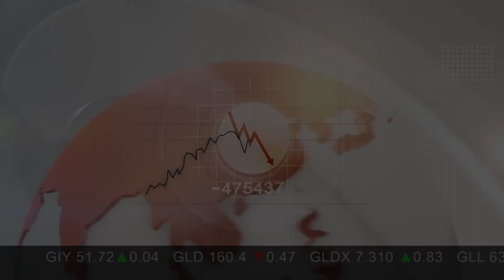James Black Discusses Medical Marijuana Companies on the CSE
At the GreenRush Financial Conference, held on May 7, 2014, Cannabis Investing News had the opportunity to speak with James Black, vice president of listings development at the Canadian Securities Exchange (CSE).

In this video, Black discusses some of the medical marijuana companies listed on the CSE, commenting that the exchange has become "the home to be" for many companies entering that sector. He also touches on what other types of companies are on the CSE, noting that about 20 percent are focused on technology. "The most interesting thing about technology [companies] on the CSE is that they double in average market cap per company," he said.

Black ends by giving an overview of some of the changes the CSE has undergone in the last few months. Those include a name change and "the injection of new leadership in the guise of Ned Goodman of Dundee Corp. (TSX:DC.A)."